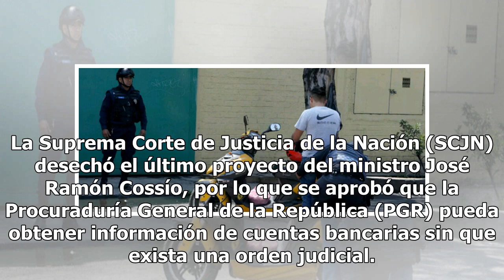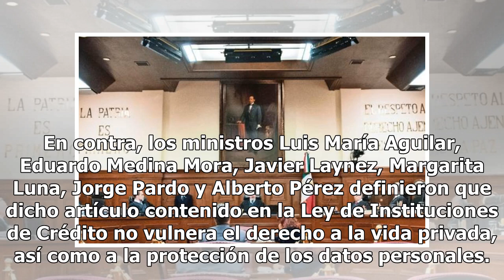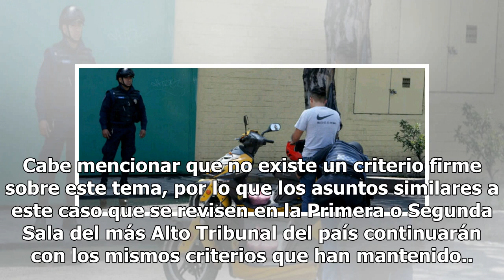Avala Corte acceso a datos bancarios sin orden judicial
La Suprema Corte de Justicia de la Nación (SCJN) desechó el último proyecto del ministro José Ramón Cossío, por lo que se aprobó que la Procuraduría General de la República (PGR) pueda obtener información de cuentas bancarias sin que exista una orden judicial. Con criterios encontrados, seis de los ...